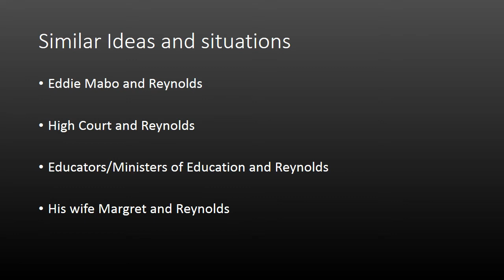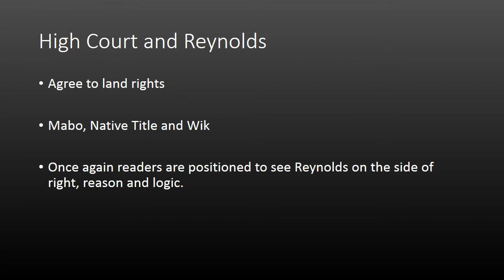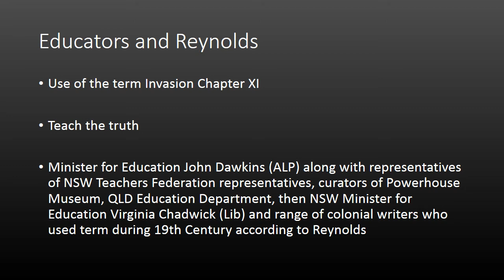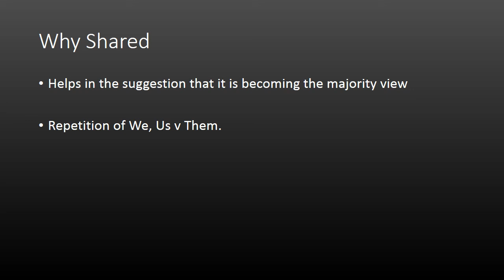Module C - Why Wern't We Told - Shared Perspective Henry Reynolds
Video on the shared perspective Reynolds employs within the text.